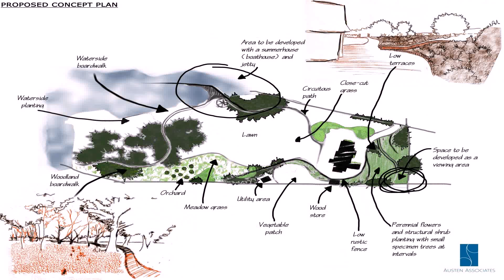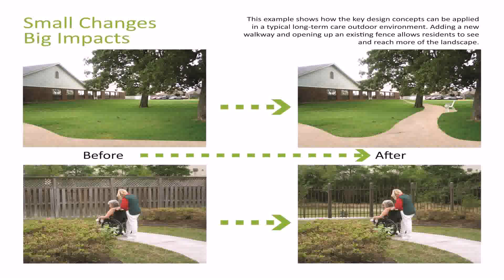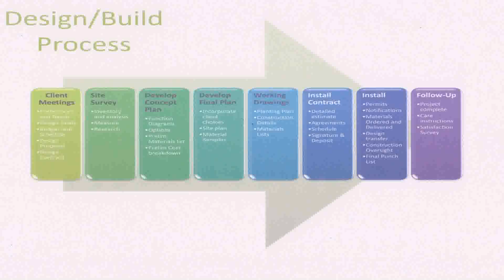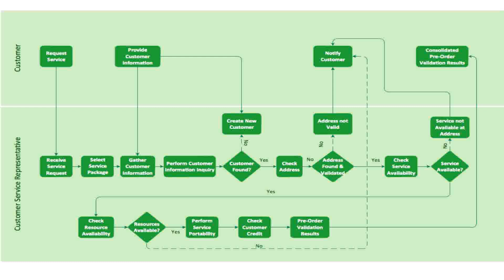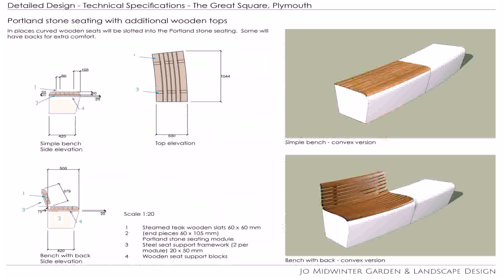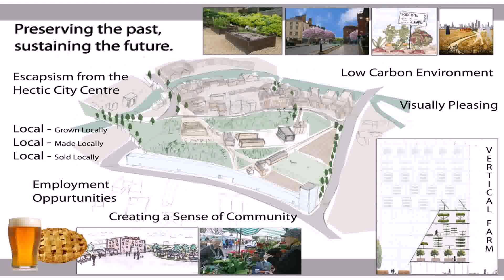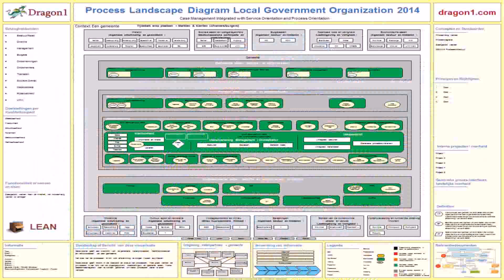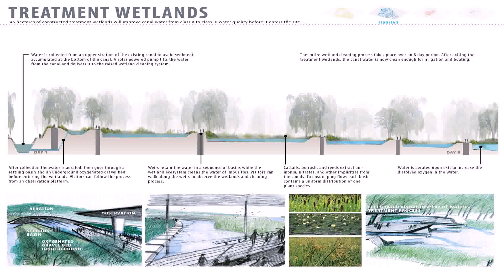Landscape Design Process